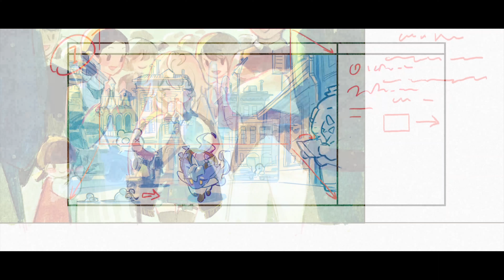Path to Nowhere Beyond Discars Star lion Fantasy OST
OST from Deren event special release chapter